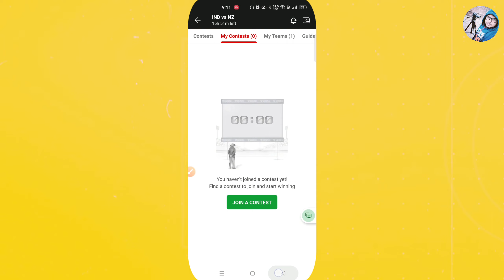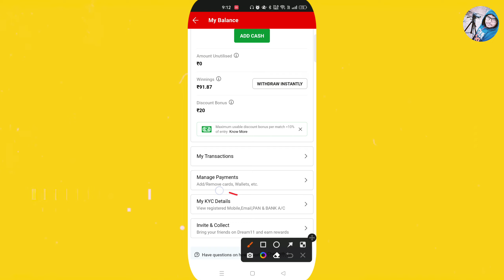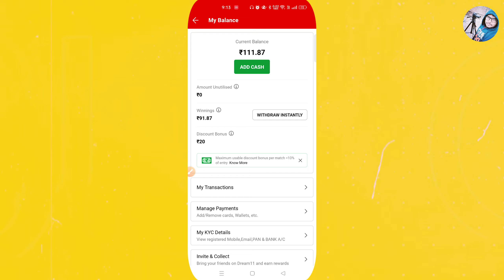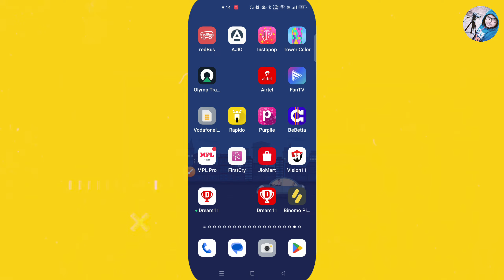dream11 kyc delete kaise kare | dream11 me kyc delete kaise kare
By,
NAVIN KUMAR